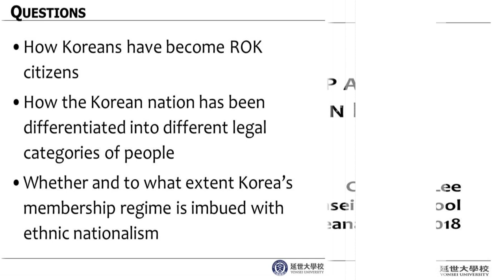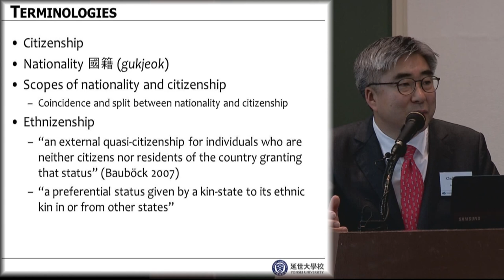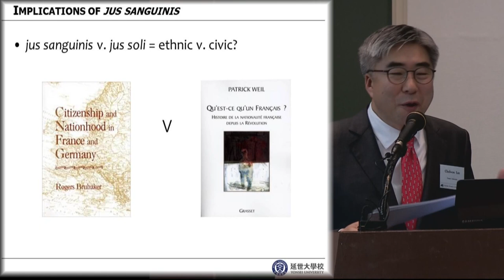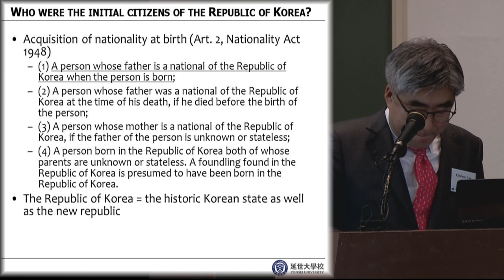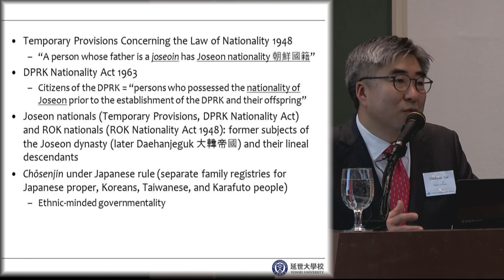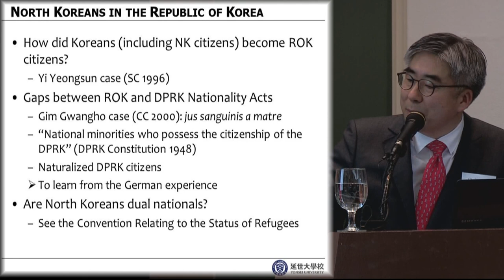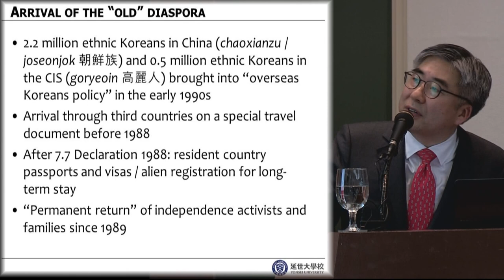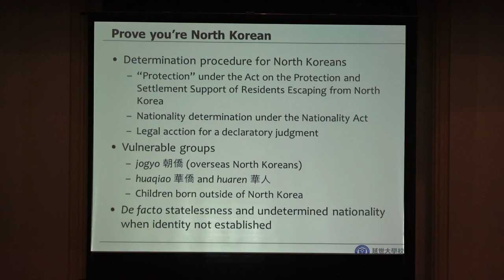[73] The Logic of Citizenship and National Membership in Korea (Lecturer: Chulwoo Lee)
The 73rd Societas Koreana Lecture Meeting held by The Academy of Korean Studies (AKS)

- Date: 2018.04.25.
- Lecturer: Chulwoo Lee (Professor, Yonsei University)
- Topic: The Logic of Citizenship and National Membership in Korea